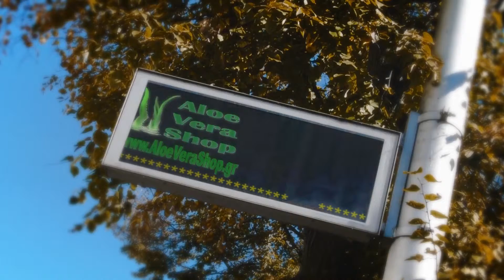Aloe Vera Shop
Ηλεκτρονικό κατάστημα με προϊόντα υγείας & ομορφιάς με βάση την Αλόη Βέρα!